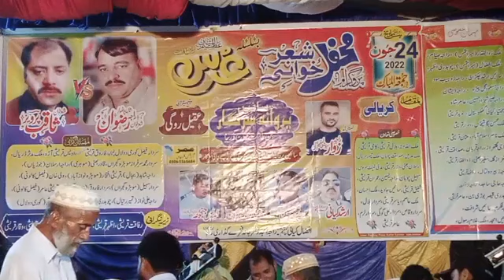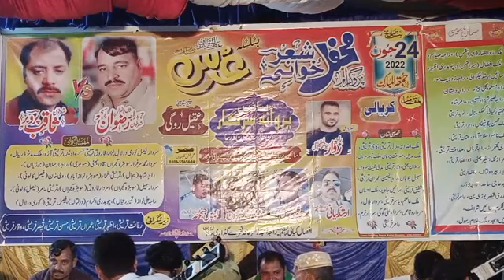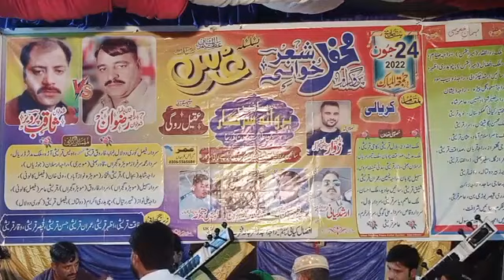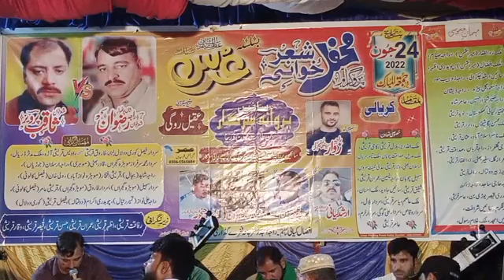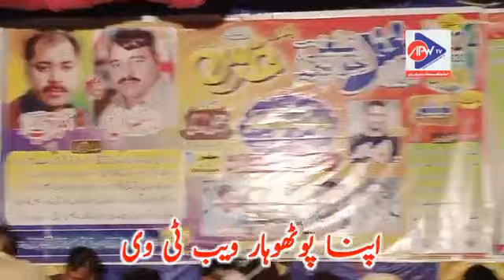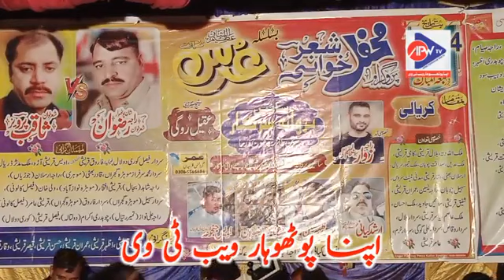Raja Rizwan vs Malik Saqib